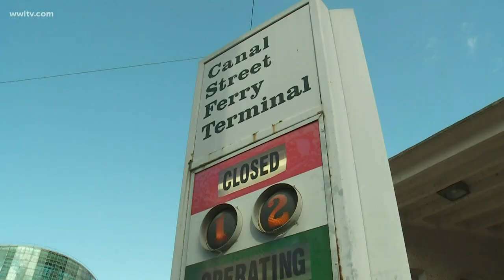'I feel very cheated'- Frustrations boil over RTA ferry situation in New Orleans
Inside of Algiers United Methodist Church Tuesday, a frustrated group of New Orleanians demanded answers as to why the Algiers-Canal Street ferry is still not running.

“I just feeling cheated. I feel very cheated,” said neighbor Cindi Hardy. “It’s part of our history here. It’s why a lot of people moved here.”

With no boats available, passengers are left to take a 30-minute (or more) bus ride across the Crescent City Connection. Just down river, two new ferries sit at the dock.

On Tuesday night, RTA CEO Alex Wiggins announced the agency was in the process of finding a new operator for the ferry and that they were awaiting the results of a report to determine when the new ferries will be ready to finally pass Coast Guard inspections needed to carry passengers.